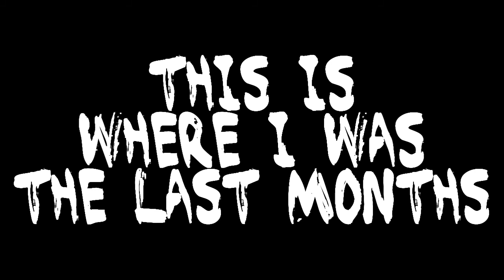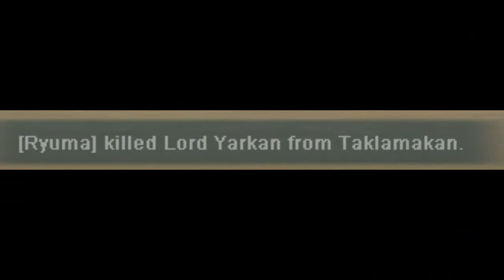From EliteSRO to ISRO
hey guys, i was having a little fun on elitesro_1 with my char Imb0rZ. but when our guild was not longer existing, i decided to go back on RedSea. So here i am now.